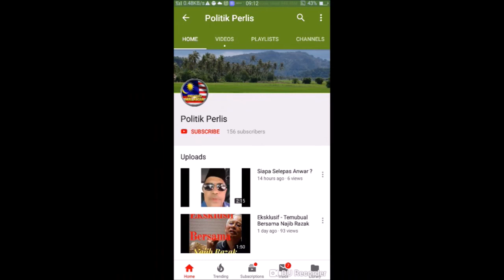PERANCANGAN TERBESAR TUN MAHATHIR - Esmee Mat Isa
PERANCANGAN TERBESAR TUN MAHATHIR ADALAH MAHU MENGHAPUSKAN UMNO, DAN MAHUKAN  AHLI UMNO MENGIKUT BELIAU